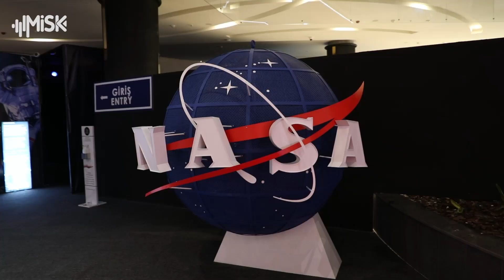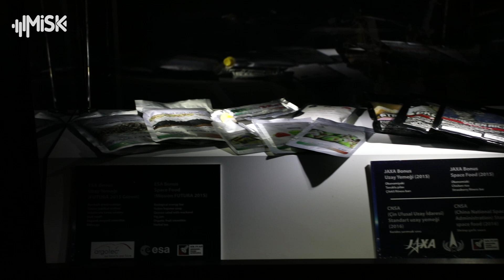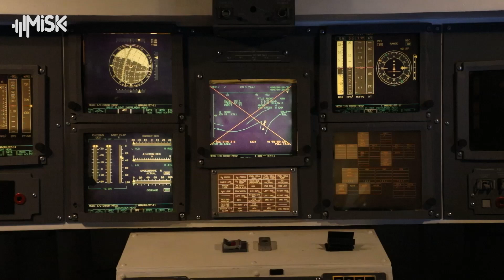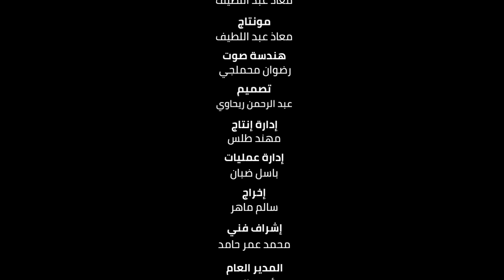لأول مرة في اسطنبول.. معرض ناسا للفضاء